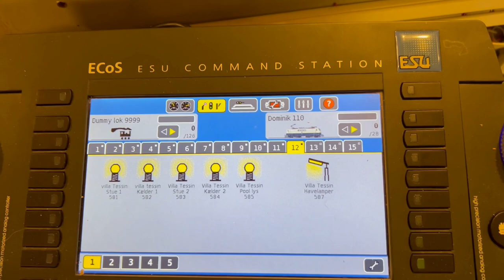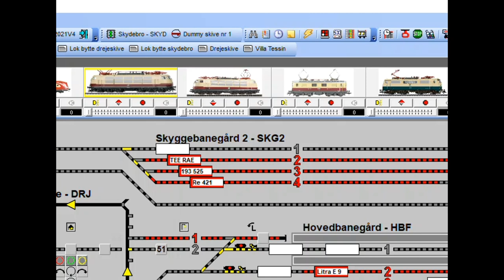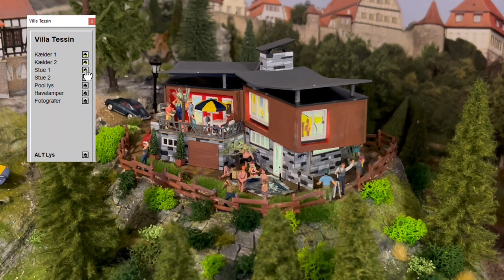Ny villa i Kælderkøbing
I denne video kan du se hvordan man i Kælderkøbing får bygget en ny villa, der faktisk er en klassiker fra Faller.
Først skal man finde en grund og dernæst skal huset bygges. Tag med og se hvordan husbyggerne arbejder.